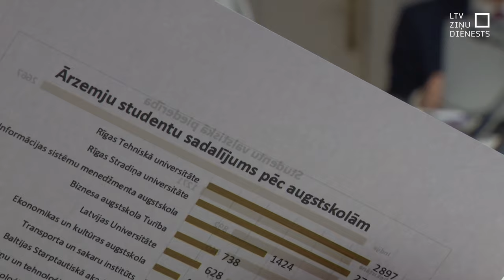Viesstudenti vai viesstrādnieki?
Taksisti, kurjeri, kebabnīcu darbinieki – bieži vien latviski nerunājoši jauni vīrieši no trešajām valstīm – Rīgas un citu lielo pilsētu ielās sastopami arvien biežāk. Kā šie cilvēki atraduši nodarbošanos pie mums? Izplatās arī baumas, dažādas runas un pieļāvumi par, iespējams, nelegālu ieceļošanu un neatļautu nodarbinātību. Viena no biežāk dzirdētajām versijām – šie cilvēki Latvijā ierodas ar studentu vīzām, bet patiesībā – ar mērķi piepelnīties. Vai šādām runām ir pamats? To pārbaudīt šodien vēlējās Saeimas Pilsonības, migrācijas un sabiedrības saliedētības komisijas deputāti.